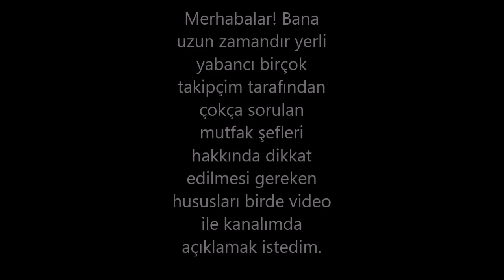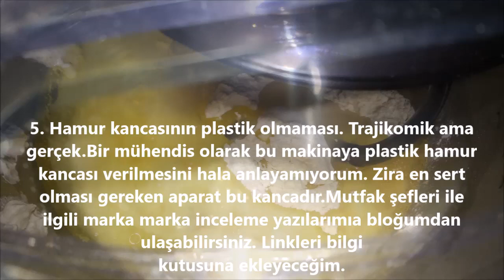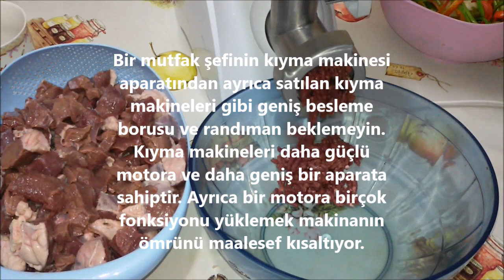Mutfak Şefi Alırken Nelere Dikkat Edilmeli?/Stand Mixcers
Instagram inci tarifler

Mutfak Şefleri ile ilgili genel olarak dikkat edilmesi gereken noktaları aktarmaya çalıştım bu serinin devamı gelsin isterseniz yazınız. Diğer yazı dizilerimin linkleri aşağıda.

Birde Allah aşkına sen söyle ben onu alıcam , sen ne dersen ona bakıcam, çabuk bana makine söyle diye sorular sormayın yorumlar yapmayın🙈. Ben hiçbir makine üretimi ve satışı yapmıyorum. Aldığınız makine sizin sorumluluğunuz da benim değil. Bana siz aldıkça bana kimse komisyon vermiyor. Ben sadece hangi özellik ne işe yarar onu anlatmaya çalıştım.